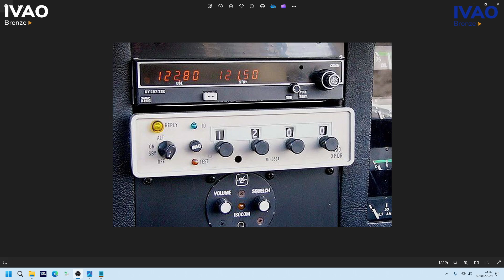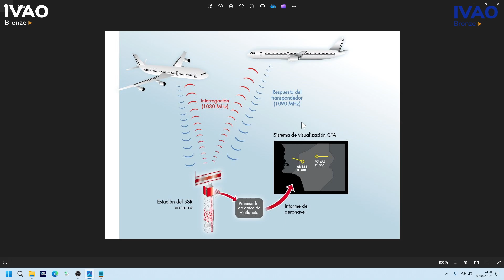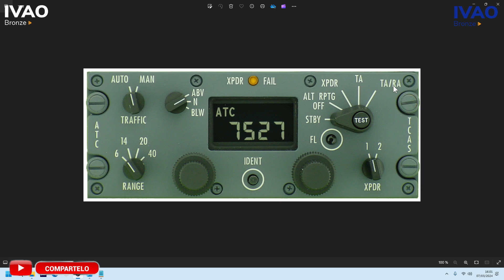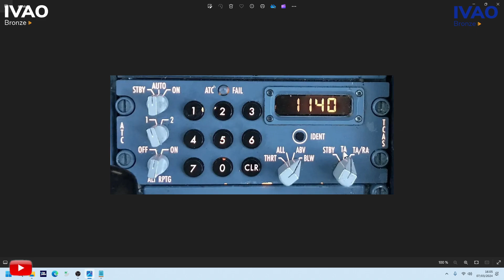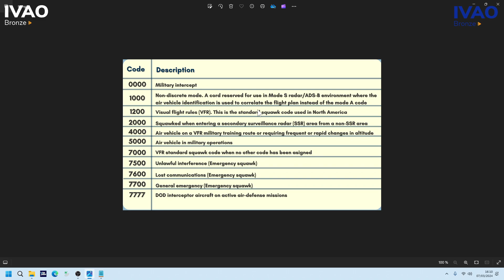How Do Transponders & ACAS II Work?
En este video, hablaremos de lo que necesitas saber sobre el transponder y el código "SQUAWK". Descubre cómo funciona y por qué es importante para los pilotos y el control de tráfico aéreo. No te pierdas esta guía sobre el uso correcto del transponder en tus vuelos. Te explicaré todo sobre el transponder y cómo funciona en la aeronave. También responderé a la pregunta: ¿Qué es "squawk correcto"? También hablaremos sobre el sistema ACAS II  ¡Aprende más sobre estos términos aeronáuticos en este video.

¡¡¡Verified IVAO Content Creator!!! Increíble, unbelievable.

SQUAWK CORRECTO? | How Do Transponders And ACAS II Work?